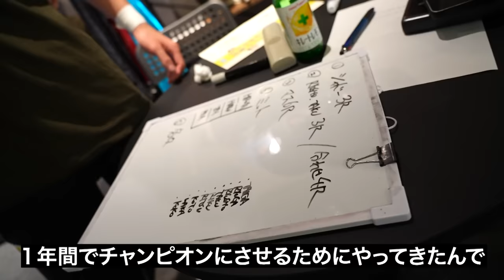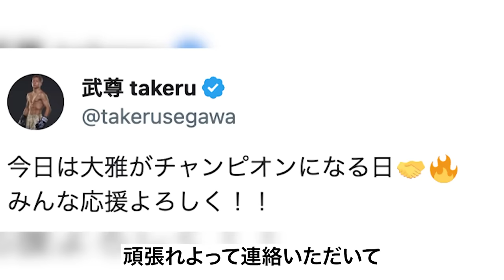【INSIDE RISE】K-1 RISE 2冠達成 王座奪還の舞台裏｜ 2024.1.14 RISE175 【OFFICIAL】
大会の舞台裏に迫るドキュメンタリー「INSIDE RISE」を更新。
2024年1月14日 RISE175 後楽園ホール大会にて行なわれたRISEスーパーフェザー級(-60kg)タイトルマッチ・チャンヒョン・リーvs大雅の舞台裏をお送りします。